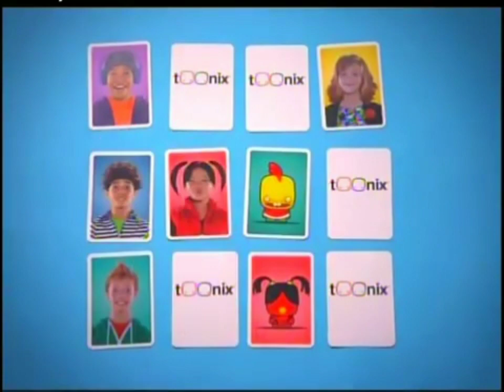Cartoon Network Mexico Mundo Toonix Promo (August 28, 2011)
Credit To @DarkLucario3000